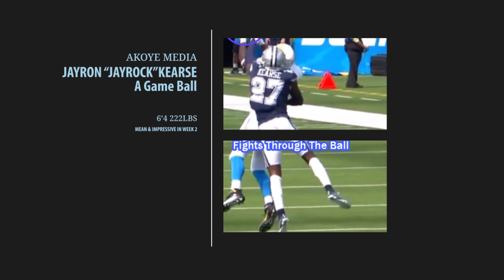A Dallas Cowboys Game Ball Goes To Jayron Kearse| Imma Call Em "Jayrock" From Now On!!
Where The Hell Did This Guys Come From??? Balled Out Vs The Chargers, Now Lets KEEP That Same ENERGY!!!